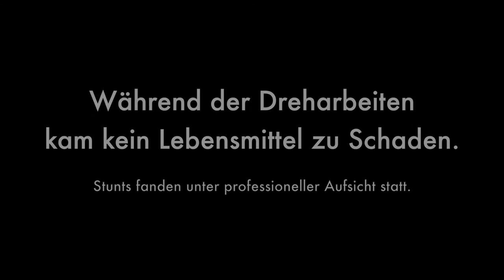Superfood — Team Sommer hoch drei (Dogs, Bones and Catering 2016)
Der diesjährige Beitrag vom Team “Sommer hoch drei” für Dogs, Bones and Catering. Das Thema lautet: “Rivalen der Gesellschaft”.